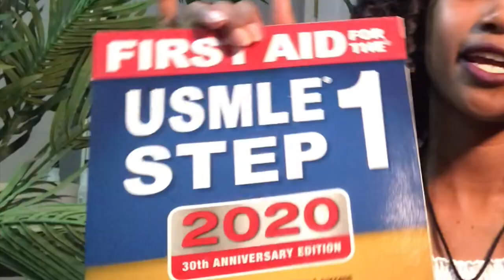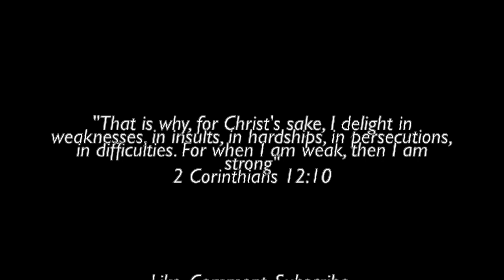I WAS WRONG!!! |10 Things I wish I Knew Before Medical School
Hey everyone! I'm Meski. These are things I think every student should know before entering medical school to have a smoother transition! I hope this  helps!

Look below for resources that will help you in medical school!

Resources to look through:
-First Aid book
-Anki
-Boards and Beyond
-Usmle-rx
-Amboss
-Lecturio
-Osmosis
-Ninja Nerd